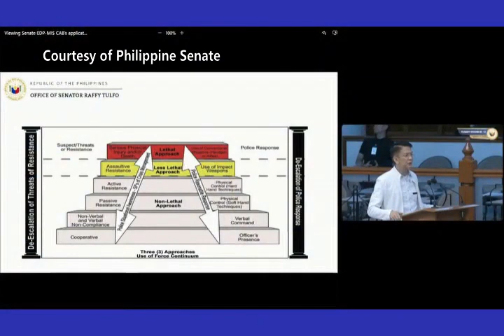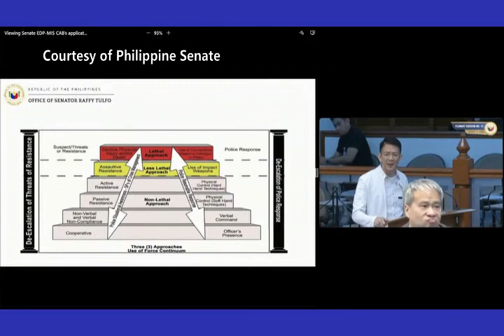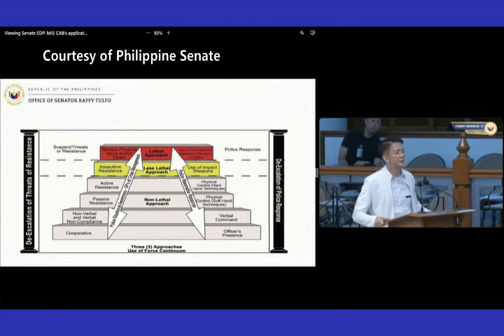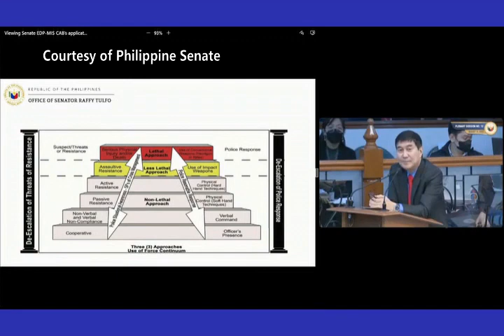Sen. Raffy Tulfo tututukan ang mga abusado na pulis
Sen. Raffy Tulfo tututukan ang mga pang aabuso ng mga kapulisan